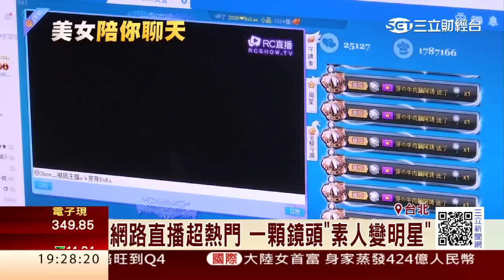「視訊美女」崛起 網路直播宅經濟發燒｜三立財經台CH88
從大陸、韓國開始的網路直播旋風，現在也吹來台灣。不少美女素人，靠著視訊表演才藝、唱歌跳舞和粉絲互動而迅速竄紅，當然粉絲也會儲值點數、送虛寶當作回饋，當紅的視訊主播，月入可能高達數十萬。